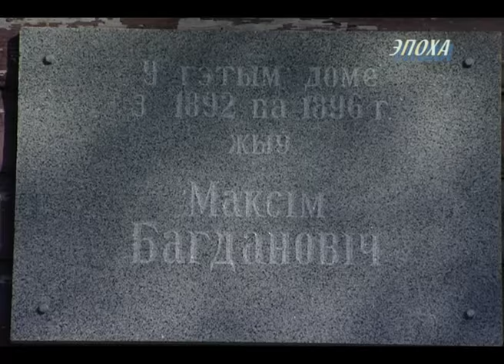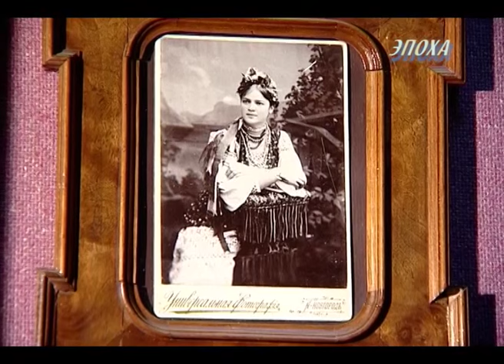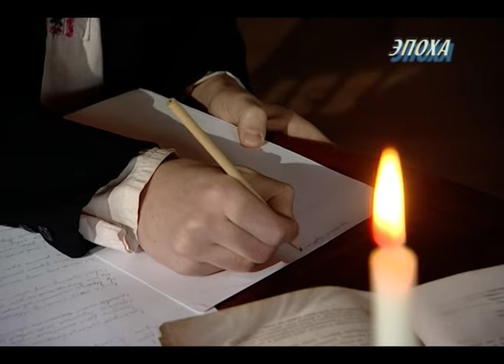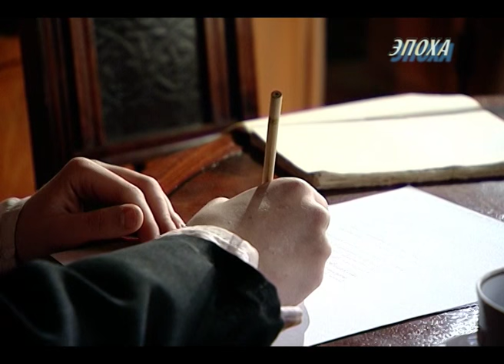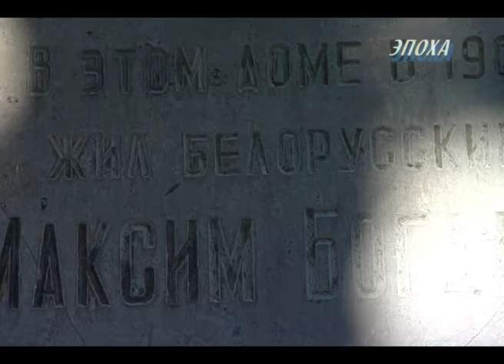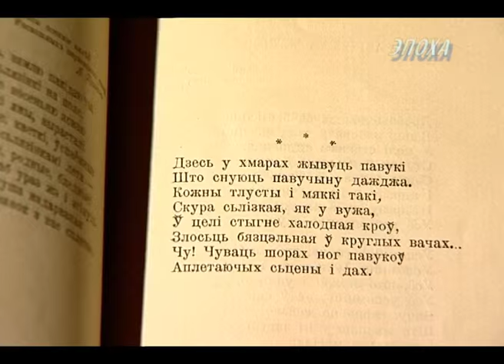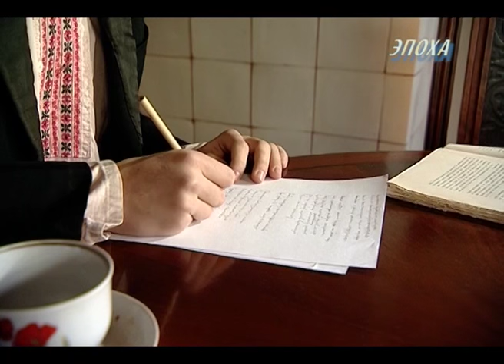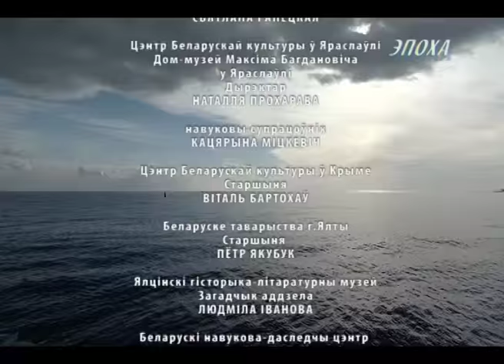Максим Богданович. Фильм Олега Лукашевича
Фильм из авторского цикла Олега Лукашевича "Эпоха", о знаменитых уроженцах Беларуси.